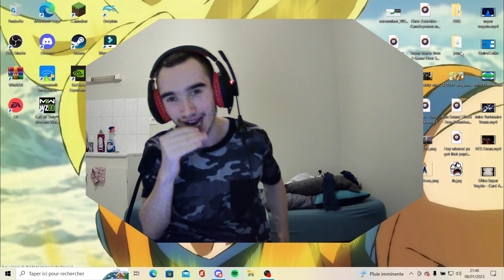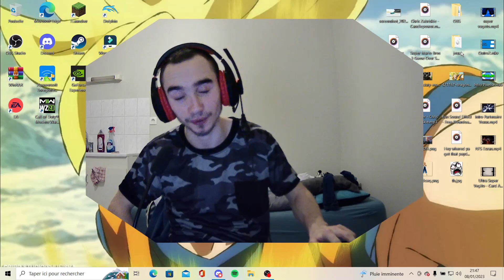1V1 Purtango le rageu EP1 Je rentre dans la LEGENDS